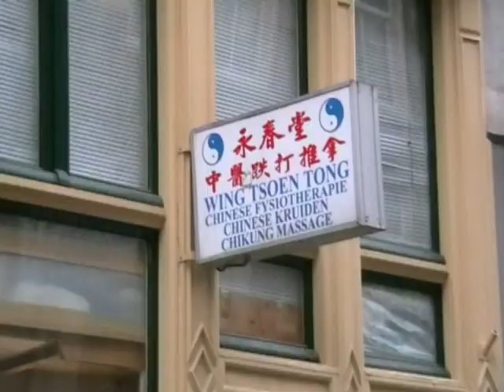Amsterdam ''China town'' 2011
China town in Amsterdam, een bijzondere gebeurtenis die veel Amsterdammes naar de Nieuw Markt en omgeving lokt!